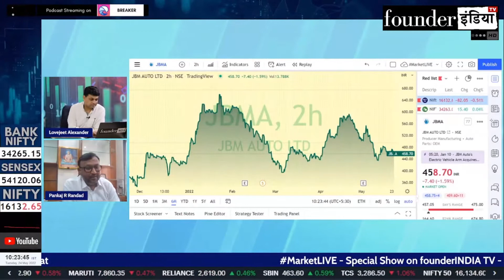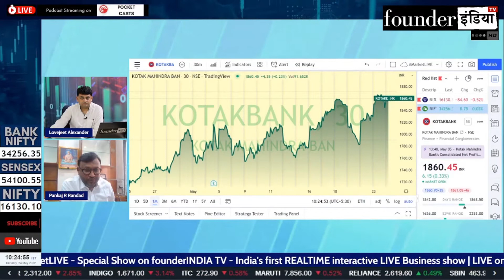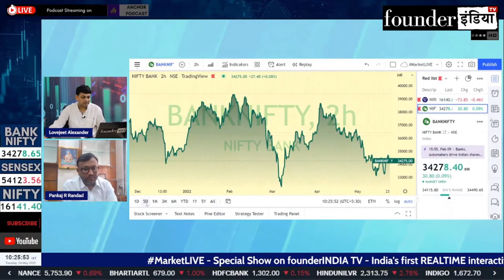Kotak Mahindra के शेयर में क्या करें? Expert Opinion by Pankaj Randad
Analysis of: Kotak Mahindra